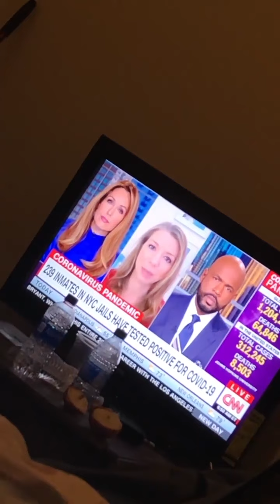Jails are now infected confirmed